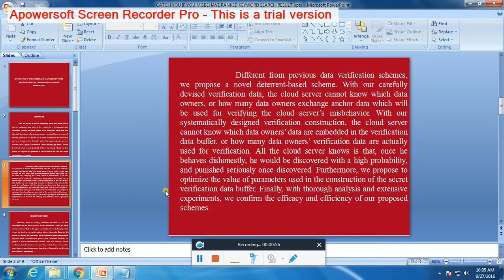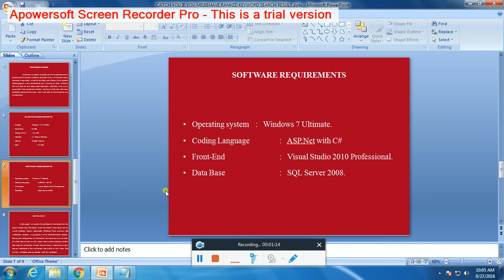IEEE 2016 JAVA CATCH YOU IF YOU MISBEHAVE RANKED KEYWORD SEARCH RESULTS VERIFICATION IN CLOUD COMPUT